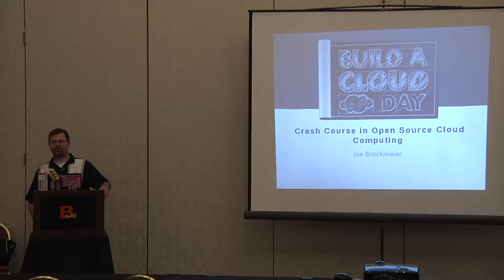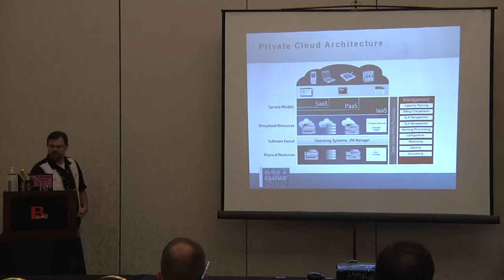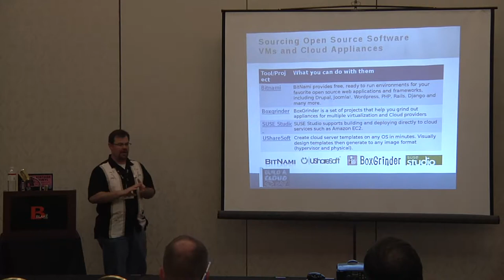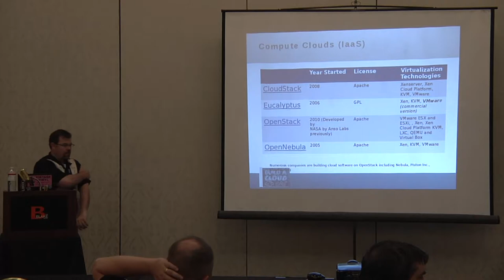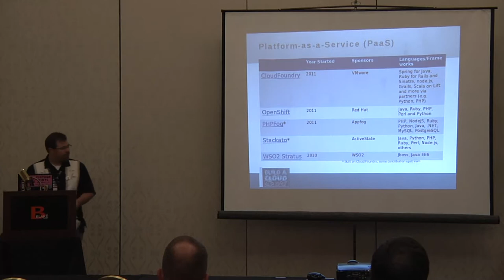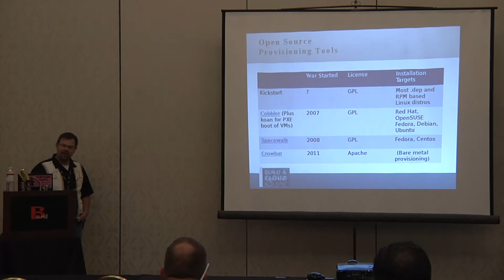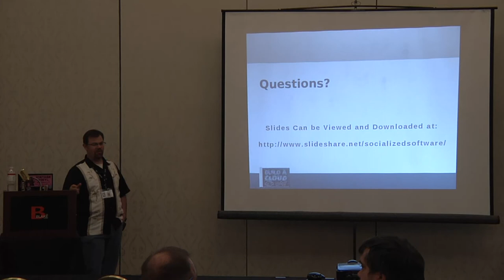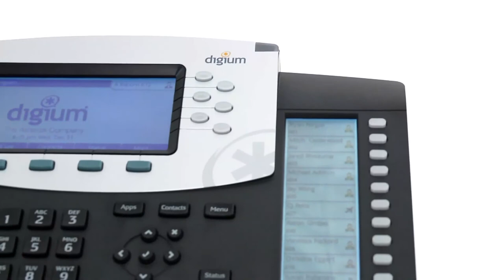2012 SouthEast LinuxFest - Joe Brockmeier - Crash Course In Open Source Cloud Computing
2012 SouthEast LinuxFest
Joe Brockmeier
Crash Course In Open Source Cloud Computing